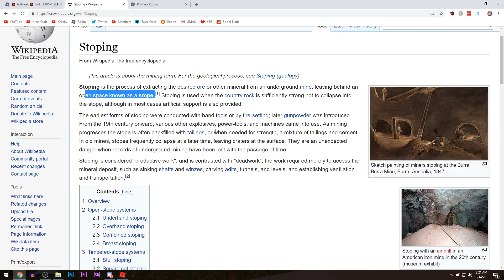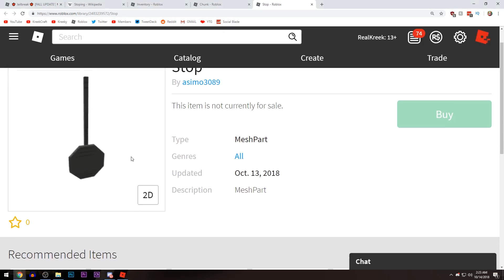Roblox Jailbreak MINE SHAFT ROBBERY! *STOPE* | Roblox Jailbreak New Update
Will a mine shaft robbery be coming in a new Roblox Jailbreak update? Let's talk about the STOPE mine robbery theory in Roblox Jailbreak